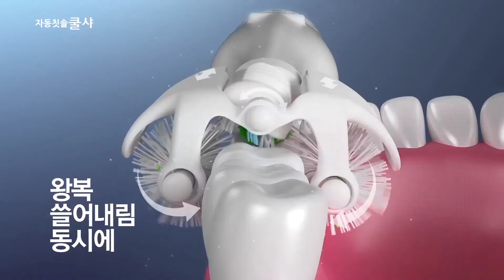韓國廣告- 趙寅成 COOL SSHA 電動牙刷 廣告